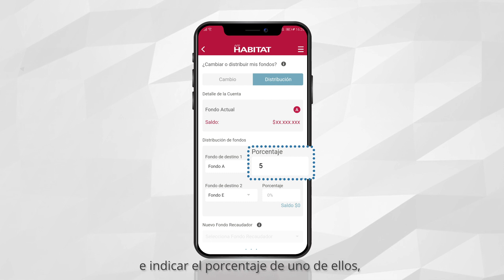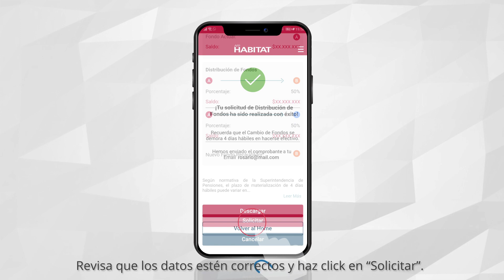¿Cómo realizar un cambio o distribución de fondos en tu Habitat App?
Aquí encontrarás el paso a paso para realizar un cambio o distribución de fondos en la App de AFP Habitat. Si aún no la tienes descárgala en AppStore o Google Play.